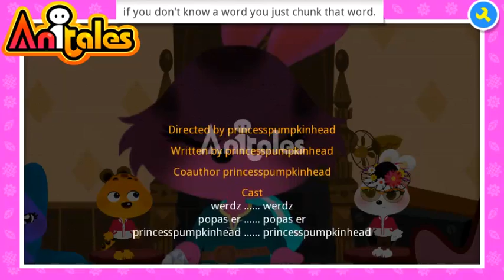Anitales: "if you don't know a word you just chunk that word." - princesspumpkinhead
'null'. 'if you don't know a word you just chunk that word.' created by princesspumpkinhead using the Anitales app.